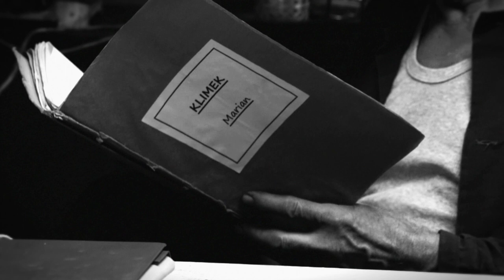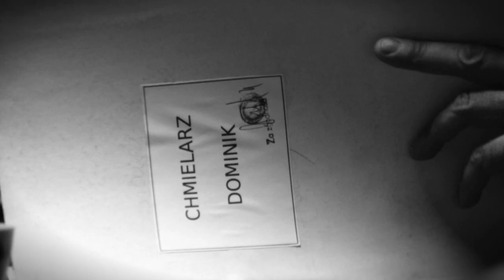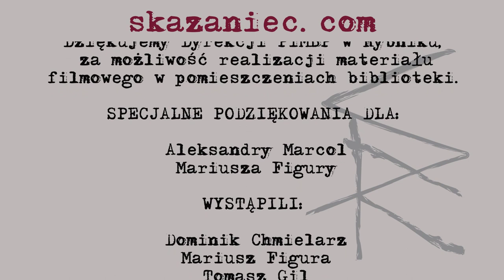Film krótkometrażowy Skazaniec VII "Jutro jest czyste"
Scenariusz i reżyseria: Krzysztof Spadło
Zdjęcia: Hektor Werios
Montaż i postprodukcja: Marcin Sroka
Muzyka: Adam Potęga & Adam Sypka
Narrator: Leszek Wojtaszak
Producent: Wydawnictwo KAGO & Krzysztof Spadło
Wystąpili: Dominik Chmielarz, Mariusz Figura, Tomasz Gil, Jakub Goliński, Adam Grz, Alfred Herbowski jako Stefan Stanisław Ropuch Żabikowski, Dariusz Herbowski, Aleksander Paszke, Ryszard Pilch, Tomasz Ratka, Szymon Piotr Skaba, Krzysztof Spadło, Małgorzata Wawrzyniak i Grzegorz Wypior